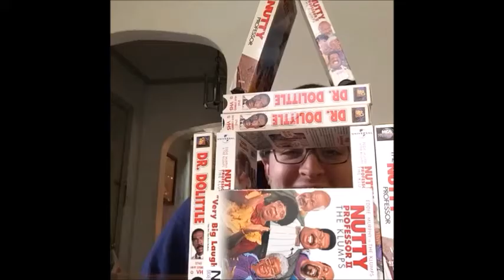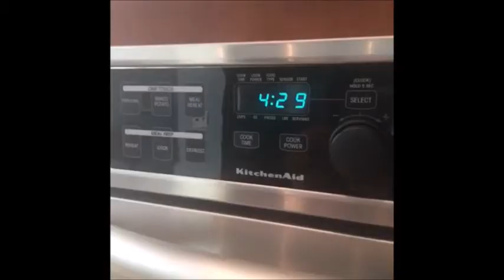Griffin Mcelroy vine compilation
uploading this for my own entertainment mostly!

i take no credit for putting these vines together, or anything that appears in the video because i am simply not griffin in the flesh. i just wanted to be able to access my favorite griffin vine comp on the tube :] enjoy